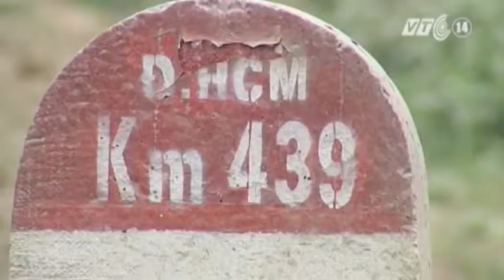VTC14_Chốt tiến độ các dự án giao thông quan trọng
Trước tình trạng chậm trễ của nhiều công trình giao thông khi mốc cuối năm 2013 đến gần, Tổng cục Đường bộ Việt Nam đã yêu cầu các ban quản lý dự án 3, 4, 5, 6, 7, 8, Thăng Long, ban An toàn giao thông phải nhanh chóng đẩy mạnh tiến độ thi công, sớm hoàn thành theo như dự kiến trong năm 2013.